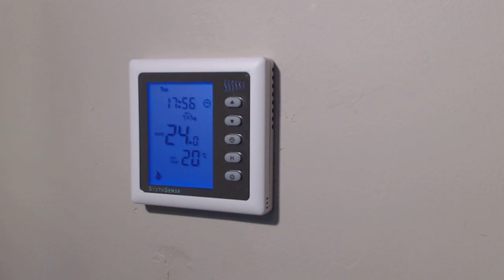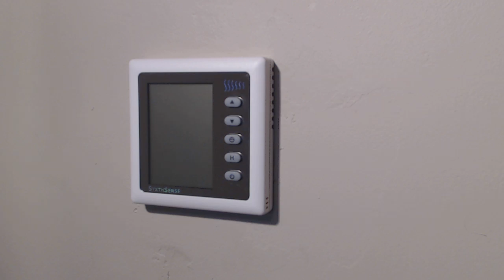01 SST Thermostat Introduction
SST Programmable Room Thermostat Introduction, Energy Saving Solution for Multi-Zone Applications, Zone Heating Control Solution